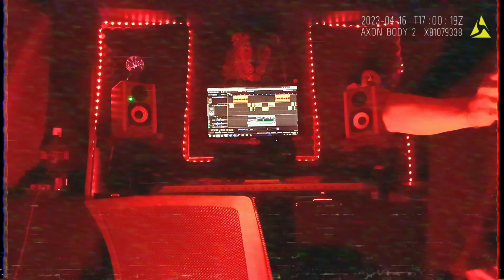Espinas -Ras kn VIDEO OFICIAL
Sin tantos dramas mi gente , seguimos ready y bless up mi gente .

un tema en dedicación a todos los Toys que vienen copiando mis versos,mis temas y hasta mi estrategia niños de plástico

bendiciones para toda mi gente de sur a norte y del centro a las orillas, respect my blood !